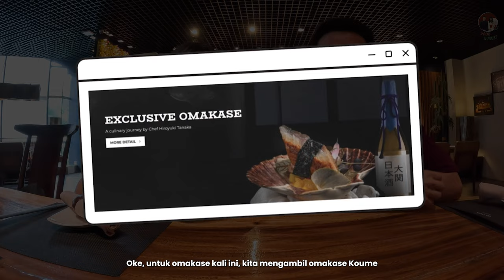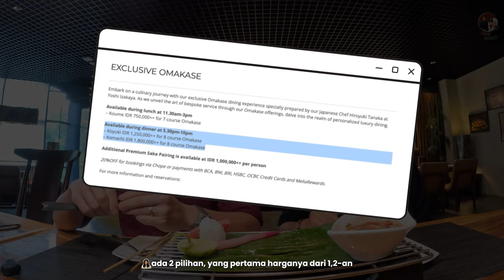Review omakase hotel bintang 5! Yang cuman 1juta/orang. Gimana rasanya?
di episode kali ini; diaz & livia akan ajak kalian omakase lagi yang secara harga lebih murah dan juga berlokasi di hotel bintang 5!!

cukup bawa budget di bawah 1 juta kalian sudah bisa makan di sini dan di sini bedanya kalian bisa berinteraksi langsung dengan chef Jepang.

total 8 courses termasuk dessert. kira-kira bisa kenyang gak nih?
penasaran?

📍yoshi izakaya - hotel gran melia
💰(Lunch set) - IDR 750K++/pax

8 menu kecil harganya 1 juta! rampok gak sih ini? review omakase yoshi izakaya - hotel gran melia
8 menu kecil harganya 1 juta! rampok gak sih ini? review omakase yoshi izakaya - hotel gran melia
8 menu kecil harganya 1 juta! rampok gak sih ini? review omakase yoshi izakaya - hotel gran melia
review omakase enak di jakarta